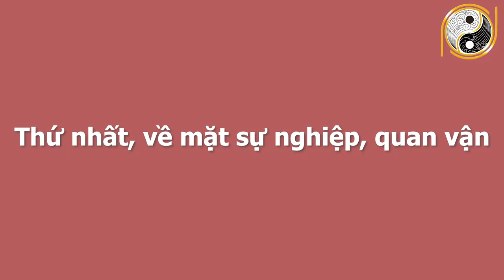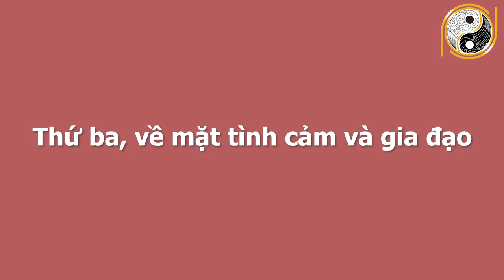Tử Vi Tháng 4 Âm Lịch Tuổi Mậu Tuất 1958 Vượt Qua Đại Hạn, Số Đỏ Chắc Chắn Trúng To, TIỀN VỀ ĐẦY TÚI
01. Linh phù giải hạn
02. Hồ lô hóa giải Ngũ Hoàng
03. Mai Hoa Phú Quý
04. Gương bát quái tinh cầu
05. Kim bài thái tuế 2023
06. Vòng tam hợp Dần Ngọ Tuất
07. Vòng tam hợp Thân Tý Thìn
08. Vòng tam hợp Hợi Mão Mùi
09. Vòng Tam Hợp Tỵ Dậu Sửu
10. Bát bảo tâm kinh
11. Minh Quang pháp bảo cầu
12. Minh Quang pháp bảo lục giác
13. Tỳ Hưu Lộc Tài (Đồng)
14. Tỳ Hưu Khai Vận ( Bạch Ngọc)
15. Bách Niên Tụ Tài ( tụ tài lộc)
16. Song long ngọc ấn ( ấn thăng quan)
17. Kim bài ngũ Lộ Thần Tài
18. Hồ lô bình an ( treo xe)
19. Móc khóa văn xương
20. Ống bút văn xương gỗ đào
21. Bút văn xương gỗ đào
22. Bút văn xương gỗ đào nhỏ
23. Hoa mai kim tiền ( mạ vàng )
24. Các vật phẩm phong thủy khác Tử Vi Tháng 4 Âm Lịch Tuổi Mậu Tuất 1958 Vượt Qua Đại Hạn, Số Đỏ Chắc Chắn Trúng To, TIỀN VỀ ĐẦY TÚI.
Quý vị và các bạn thân mến, các nhà tư tưởng, triết học thời cổ đại đã tìm ra mô thức cho việc xác định những nét chung của tính cách và giải đoán số phận con người thông qua việc nghiên cứu mối tương quan giữa con người và tự nhiên; các quy luật âm dương ngũ hành. Vậy thì quy luật ngũ hành, tử vi cát hung nạp vận của những gia chủ tuổi Mậu Tuất sinh năm 1958 trong tháng 4 âm lịch  năm Tân Sửu 2021 diễn ra như thế nào? Không để quý vị chờ đợi lâu, xin mời quý vị nghe những lời khuyên của các chuyên gia phong thuỷ hàng đầu của hiệp hội phong thuỷ  trong video ngay sau đây của chúng tôi nhé!